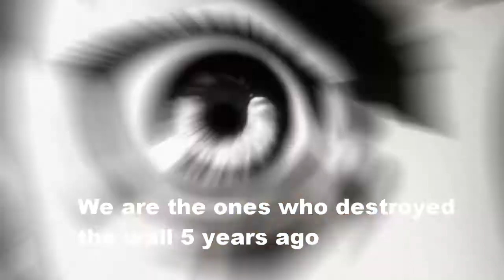AMV - True Friends Stab You In The Front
Song: Bring Me The Horizon - True Friends